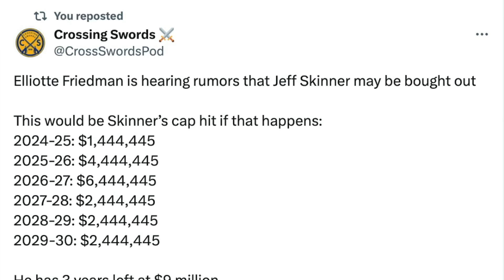Why Sabres Are Buying Out Jeff Skinner!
Why Sabres Are Buying Out Jeff Skinner! These are the reasons why the Buffalo Sabres are buying out Jeff Skinner. I breakdown the top reasons why the Buffalo Sabres will likely buyout Jeff Skinner and how it'll impact the Sabres plans in the NHL Draft and free agency.